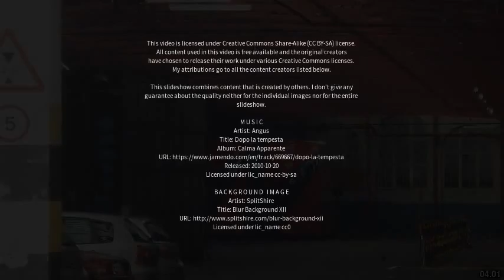Best places to visit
Best places to visit - Stamford (United Kingdom) Best places to visit - Slideshows from all over the world - City trips, nature pictures, etc.